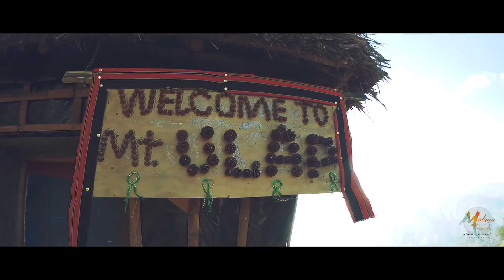Project Malaya - Mt. Ulap